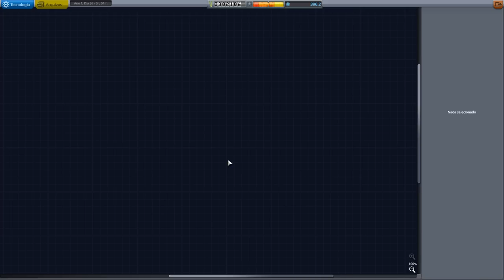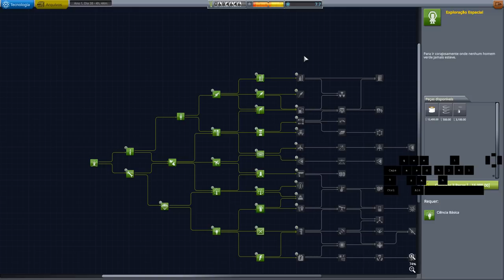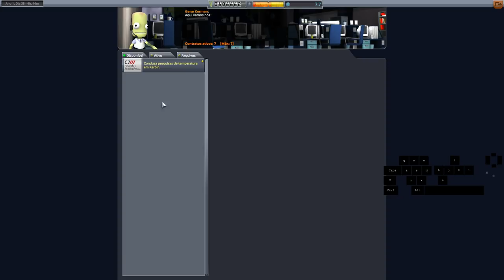Indo e voltando de Mun e finalizando a primeira árvore de pesquisas. KSP 1.7 Very Hard T02EP10